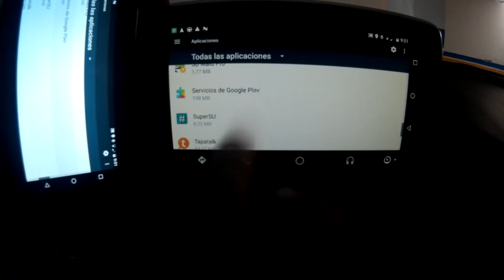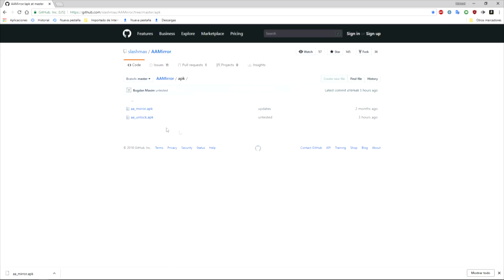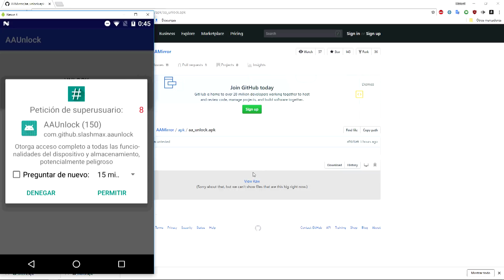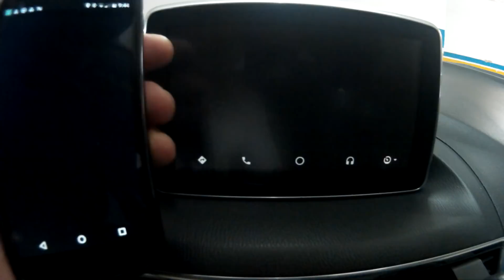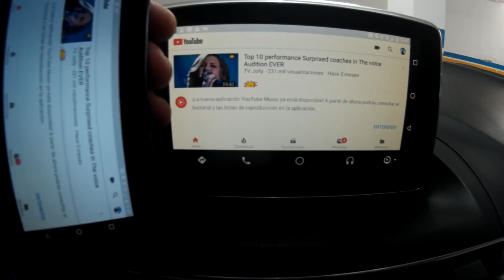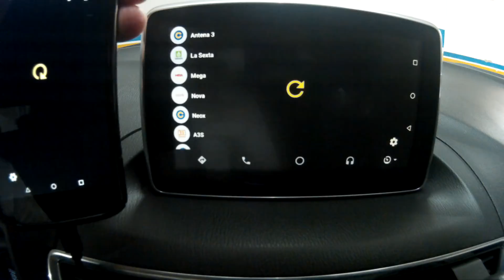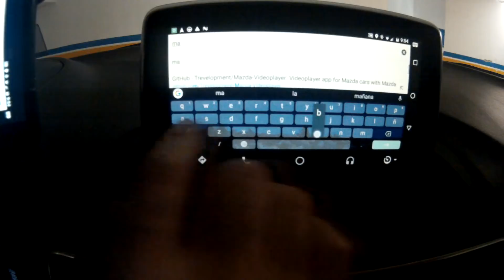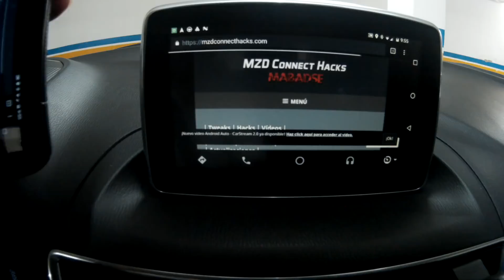ANDROID AUTO AA MIRROR Mirror Screen App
IMPORTANT: NEED ROOT. NECESITAS ROOT